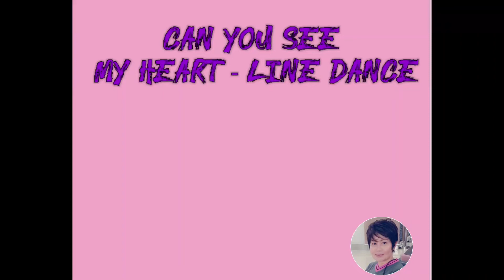Can You See My Heart-Line Dance|Chor: Vera Cahaya (INA) - December 2021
Choreographed by:
Vera Cahaya (INA)
December 2021

32 Counts   2 Walls
Intermediate Level

Demo: Liza